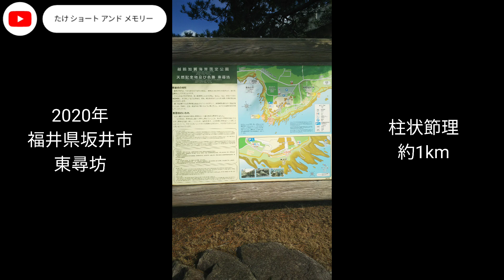東尋坊 画像＋動画